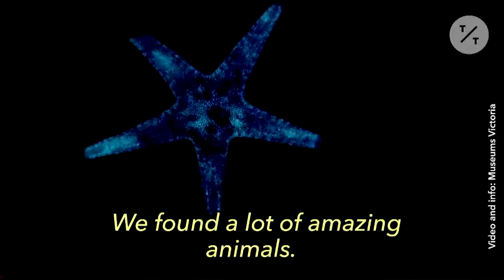New Ocean Species Discovered in Australia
Scientists MuseumS Victoria found deep sea creatures with no eyes and large teeth on the bottom of the ocean floor.